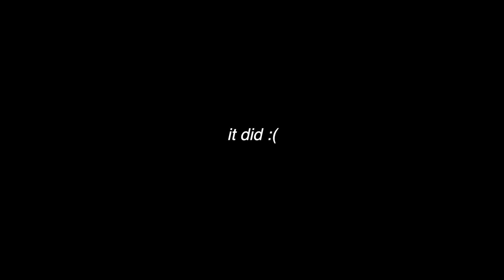VLOG/STORYTIME: FINALLY GETTING REDEMPTION AT HALSEY'S SHOW (IYKYK)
hope you guys enjoyed this little vlog of me at Halsey's show!

Ashley Ippolito
USA